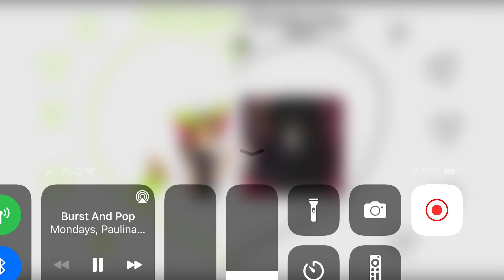Melissa oh x dark glitch/emo sama song burst and pop